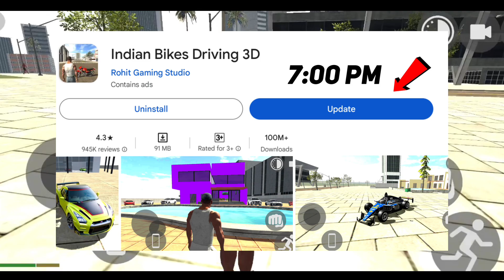Finally New Update Cheat Codes 2023 in Indian bike driving 3d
Your Queries ~

Indian Bike Driving 3d all cheat codes in tamil,
Indian Bike Driving 3d all Cheat Codes today,
House Change in Indian Bike Driving 3d,
Indian Bike Driving 3d New House Cheat Code,
Indian bike driving 3d Gta 5 Mode,
Indian Bike Driving 3d House Change Update,
Indian Bike Driving 3d House Colour Change Cheat Code,
Indian Bike Driving 3d RGS Tool House Colour Change code,
Indian Bike Driving 3d Ferrari Car code,
Indian Bike Driving 3d Zombie Cheat Code,
Indian Bike Driving 3d Super Splendor Code,
Indian Bike Driving 3d Car Showroom,
RGS Tool Secret Code,
RGS Tool Use in Indian Bike Driving 3d,
Indian bike driving 3d Boat,
Indian bike driving Boat Cheat Code,